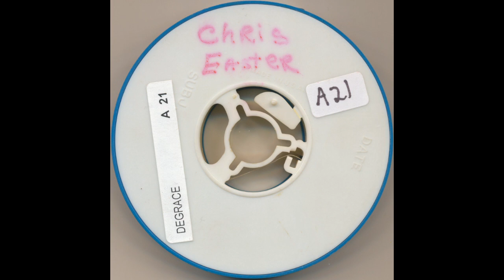1974-04-14_Conser_Chris-Easter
Easter in Aloha and scenes of the Oregon Falls.